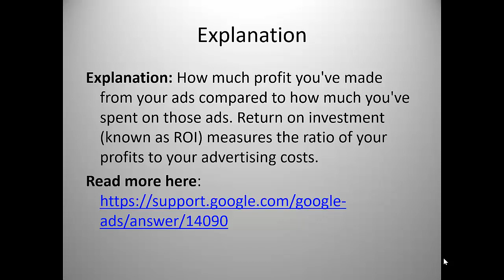You want to generate leads with your Google ads campaign by - School4Seo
Q: You want to generate leads with your Google ads campaign by encouraging people to fill out an interest form on your website. What do you need to know to measure return on investment (ROI) for this campaign?

Ans: How much you've spent on the campaign compared to the value of leads generated

Explanation: How much profit you've made from your ads compared to how much you've spent on those ads. Return on.